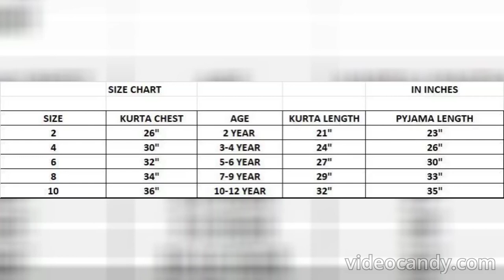SILK JAQUARD KURTA == WHATSAPP ORDER & ENQUIRY =919597421485==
Kurta 3.0

Festival Special Kurta-pyjama Set

Fabric: Silk Jacquard
Both side pocket

Pyjama: Cotton

Size:
Kids: 2-12 Age
Adult: M | L | XL | XXL

CODERK=600